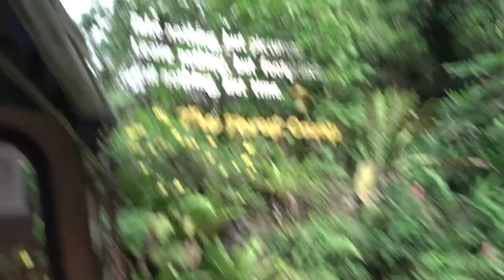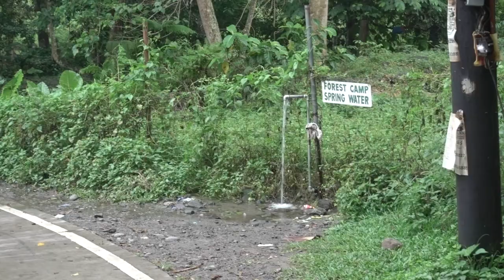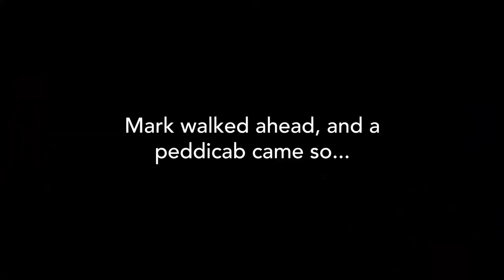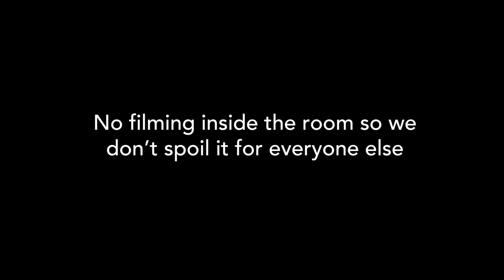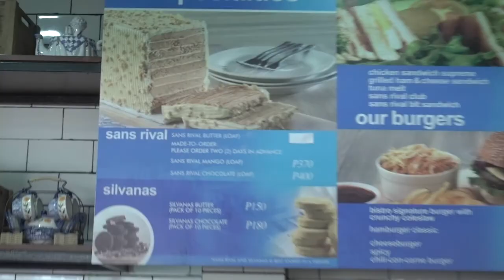Exploring Dumaguete City, Philippines, Forrest Camp, Escape Room! Ep 3/3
We explore Forrest Camp and the Escape room in Dumaguete. Then we head back to Cebu City.

Hi, I'm Bulay. I pretty much dropped everything and moved from the New Jersey / New York City area to Cebu City, Philippines. It's been a
crazy ride so far. Now, I want to make videos to share with the internet my weird and fun life.

Gear I use:
iPhone 6